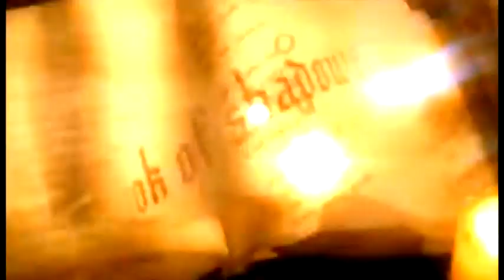Doctor Who Opening Credits // (Charmed Style) [1 season]